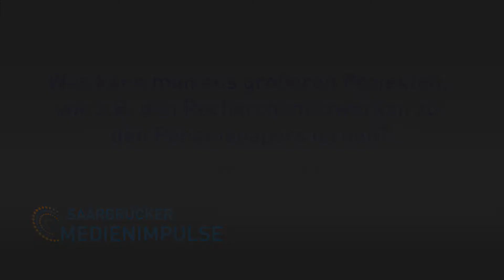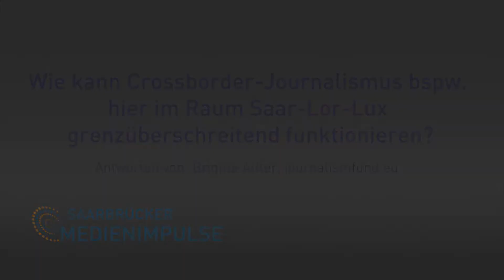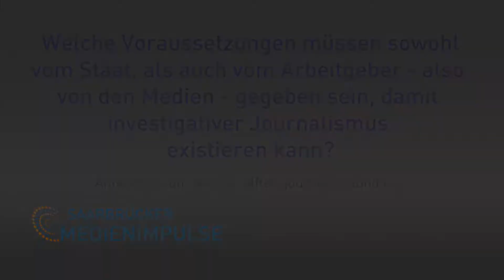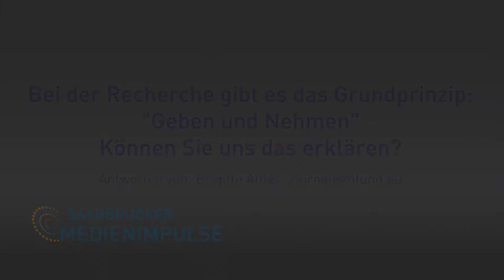Brigitte Alfter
Brigitte Alfter von journalismusfund.eu zum Thema Crossborder-Recherche